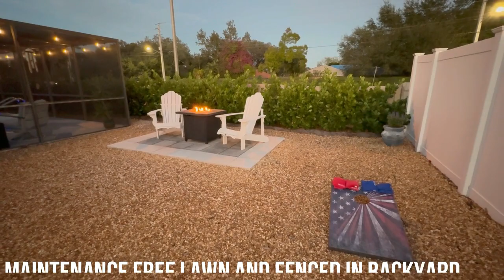Sarasota Home Walk-Through Video | Sarasota Real Estate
🏡 Stunning Sarasota Home for Sale - Heated Pool, New Roof & More!  Close to Siesta Key Beach 🌊

🌟 Video Tour: Welcome to my exclusive walkthrough video of this lovely home in the heart of Sarasota, Florida! This property is a true gem, boasting an array of top-notch features that cater to comfort and luxury. 🎥🚶‍♂️

🏊 Heated Pool: Dive into luxury with a stunning heated pool! Perfect for relaxing swims or entertaining guests all year round. 🌞🍹

🔨 New Roof: Enjoy peace of mind with our newly installed, durable roof, ensuring your home stays protected and stylish. 🏠💪

📍 Prime Location: Nestled in central Sarasota, this home offers easy access to the city's vibrant lifestyle and is just a stone's throw away from the famous Siesta Key Beach. 🌴🌇

🌅 Close to Beaches: Indulge in the sun, sand, and surf! Our home's proximity to Siesta Key and other beautiful beaches offers the perfect coastal living experience. 🏖️🌊

💸 Low HOA Dues: Benefit from the perks of community living without the hefty price tag. Our home's low HOA dues mean more savings for you! 💰📉

👩‍❤️‍👩 In-Law Suite: Hosting guests or offering a space for family is easy with our comfortable and private in-law suite. 🛏️👵

🛠️ Updated Features: From modern appliances to elegant finishes, every inch of this home has been updated to ensure a luxurious living experience. 🌟✨

📹 Don't Miss Out! Watch my full video tour to experience every detail of this Sarasota paradise. 🔔📢

Welcome to your new Sarasota adventure! 🌞🏝️